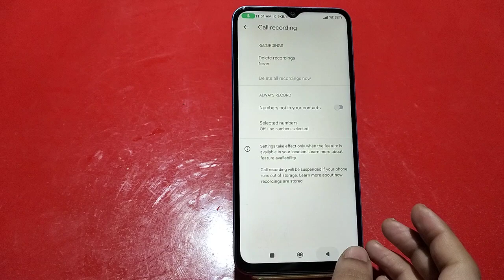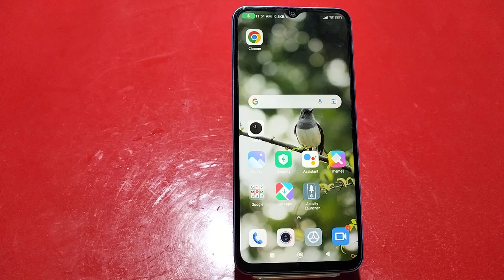Auto Call Recording In Redmi Note 12 5G, How To Call Recording In Redmi Note 12 5G,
Auto Call Recording In Redmi Note 12 5G, How To Call Recording In Redmi Note 12 5G, Call Recording Setting In Redmi Note 12 5G,

Autocall_Recording Redmi Note 12 5G